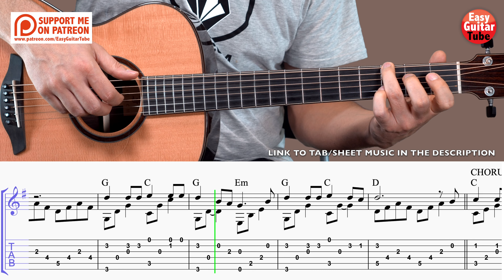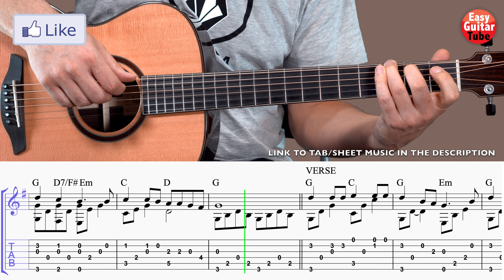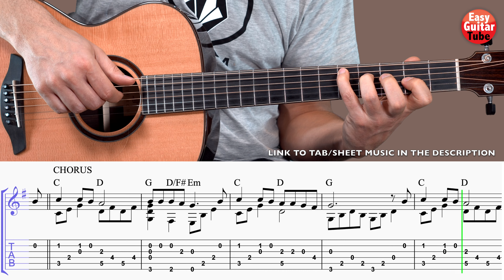Blowin' In The Wind - Easy Fingerstyle Guitar Tutorial + TAB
Easy fingerstyle guitar cover and tutorial of the song Blowin' in the Wind by Bob Dylan. @BobDylan